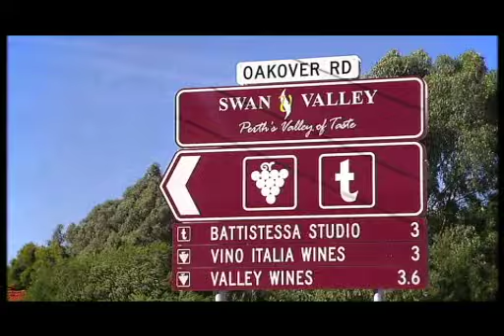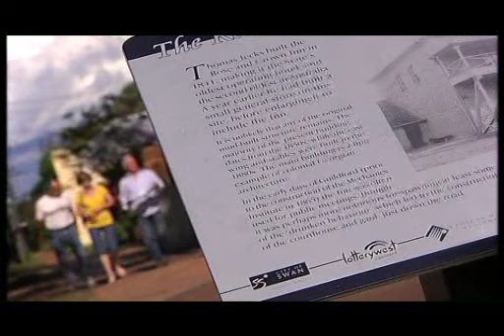Swan Valley Western Australia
The Swan Valley is Western Australia's (WA) oldest wine region and has earned its reputation as Perth's Valley of Taste. Situated just 25 minutes from the city, the Valley seduces visitors with a rich fusion of wine, food, art, scenery and nature. You can experience its many wonders along the award-winning Swan Valley Food and Wine Trail -- a 32 kilometre loop taking in more than 150 attractions including wineries, lively breweries, fine restaurants, bustling cafes, distilleries, shops, accommodation and roadside stalls selling fresh local produce. The Swan Valley in Western Australia (WA) is a world of surprises just minutes away from Perth's doorstep.